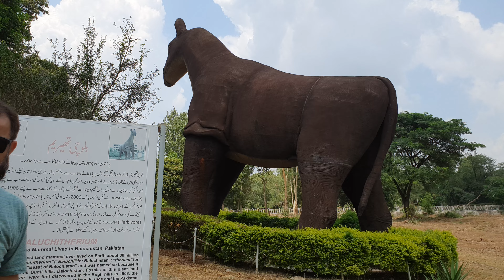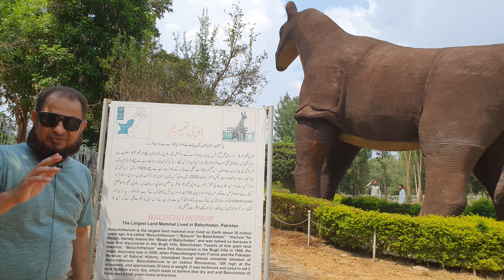Pakistan's Largest Mamal Found in Balochistan